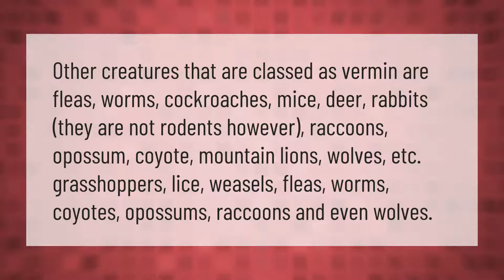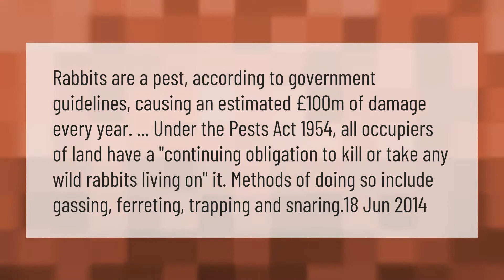Are rabbits vermin or rodents?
00:00 - Are rabbits vermin or rodents?
00:41 - Are kangaroos considered rodents?
01:12 - Are rabbits vermin?

Laura S. Harris (2021, March 4.) Are rabbits vermin or rodents?
    AskAbout.video/articles/Are-rabbits-vermin-or-rodents-227143